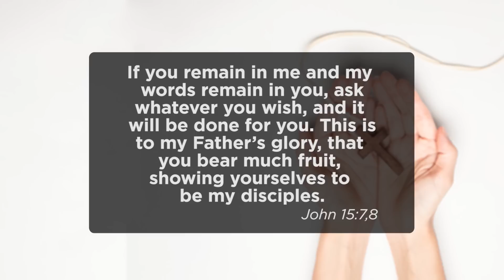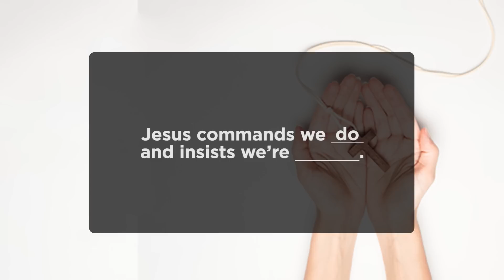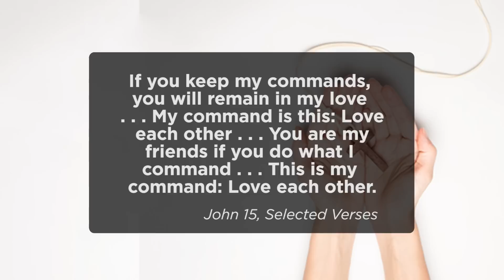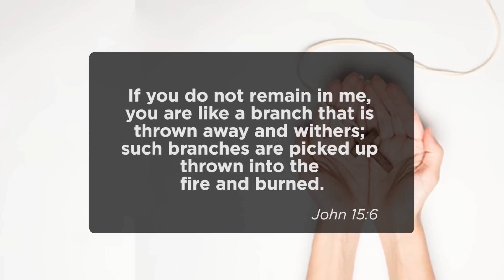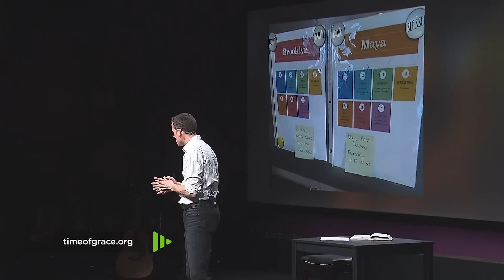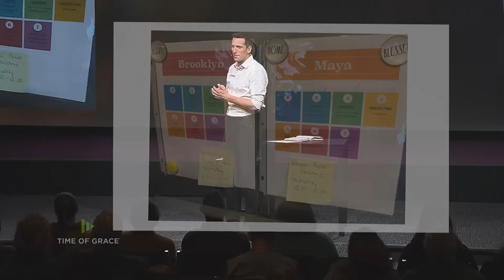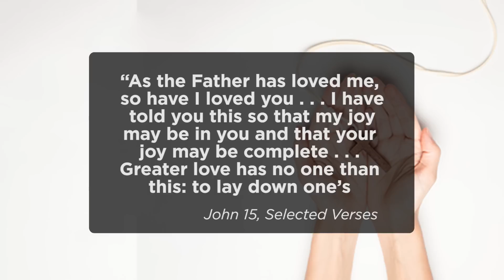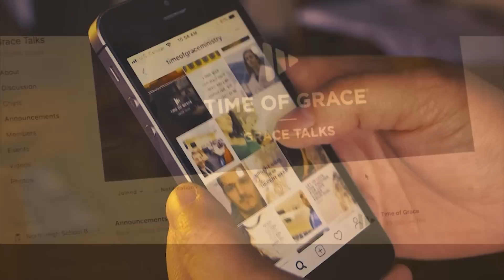Jesus' Love, My Life: Love Leads to Action // Mike Novotny // Time of Grace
March 15, 2020/Pastor Mike Novotny.

God wants us all to be “fruitful,” to do good things according to his will. How? By staying connected to Jesus, trusting in God’s “pruning” work, and remembering the love we have received from the Father and the Son.